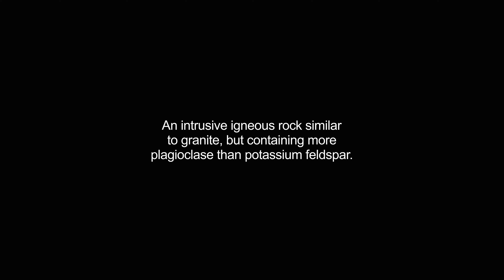granodiorite video Dictionary meaning and pronunciation